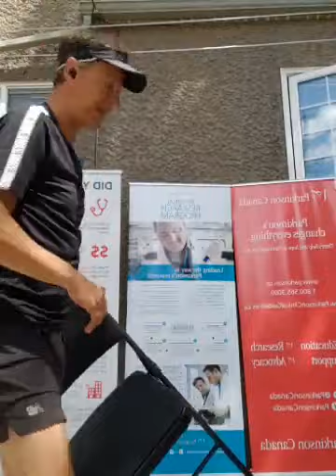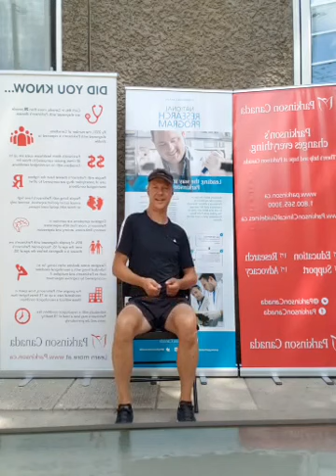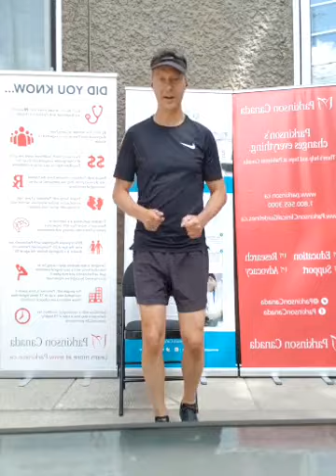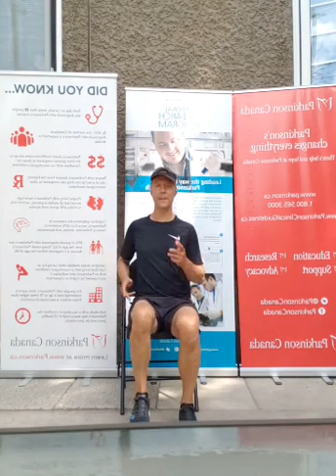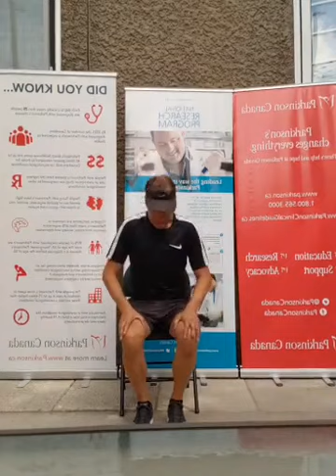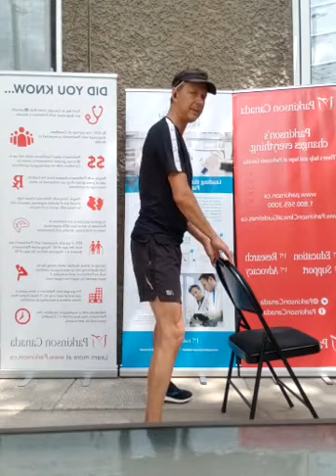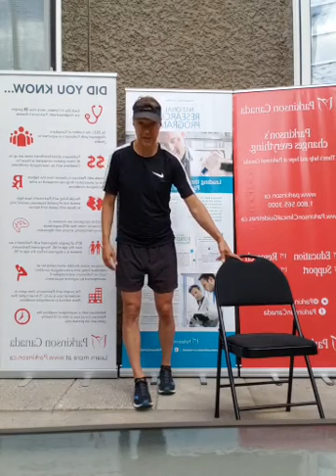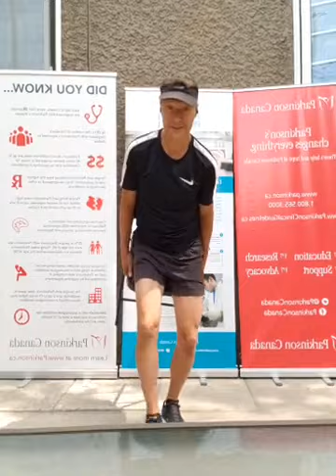July 20, 2020 - At Home Workout with Lance Letain